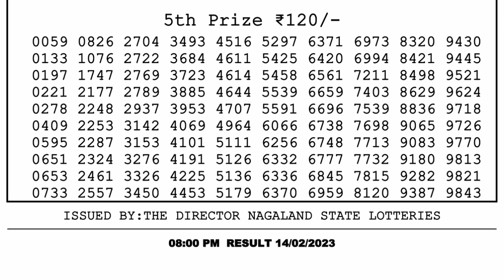Nagaland Lottery Sambad Live 8pm 14.02.23